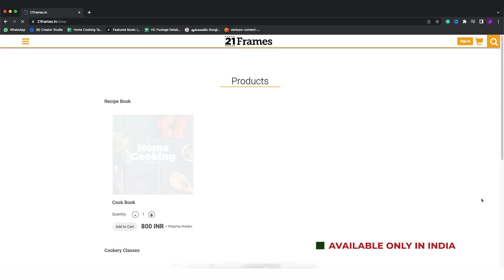இனிப்பு போண்டா | Sweet Bonda Recipe In Tamil | Banana Sweet Bonda | Snack Recipe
இனிப்பு போண்டா | Sweet Bonda Recipe In Tamil | Banana Sweet Bonda | Quick and Easy Snacks Recipe | Bonda Recipe | Wheat Flour Sweets | Snack Recipe | @HomeCookingTamil |

இனிப்பு போண்டா
தேவையான பொருட்கள்

வாழைப்பழம் - 2
வெல்லம் - 2 மேசைக்கரண்டி
தேங்காய் துண்டுகள் - 1 மேசைக்கரண்டி
பேரீட்சைப்பழம் - 4 விதை நீக்கி நறுக்கியது
முந்திரி நறுக்கியது
ஏலக்காய் தூள் - 1/2 தேக்கரண்டி
கோதுமை மாவு - 1 கப்
நெய் - 1 தேக்கரண்டி
சமையல் சோடா - 1 சிட்டிகை
எண்ணெய் - பொரிப்பதற்கு

Hello Viewers

What do you do with over ripe bananas? Use them in cooking? or just throw them into the trash cans because they are not eatable anymore? We are sure most people do the second one if there are any leftover bananas at home. But in this video, we have come up with an excellent solution to this problem. Instead wasting the fruit, you can make sweet, nice and yummy bondas with them. This sweet snack is very easy to make and very less ingredients go into making this one. Watch the video completely to know how these fritters are made and enjoy them with your family/friends.